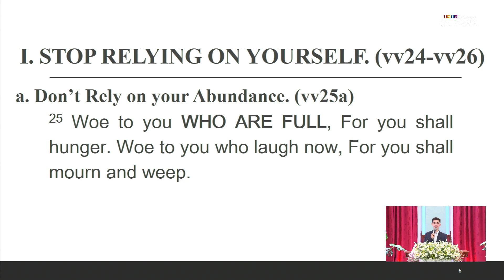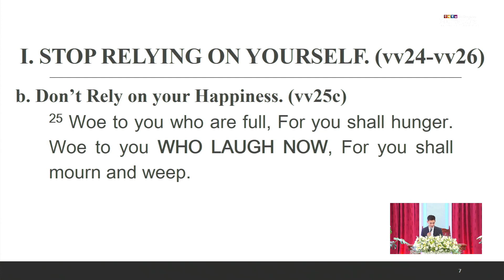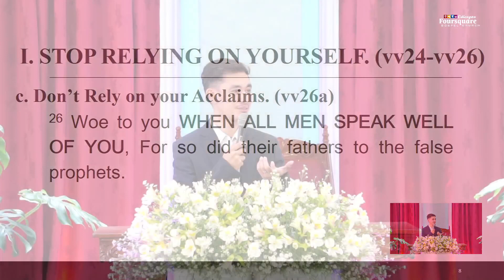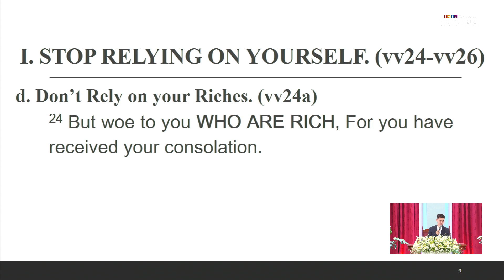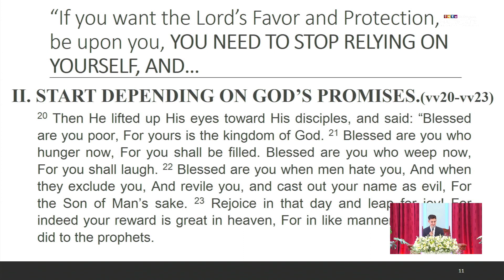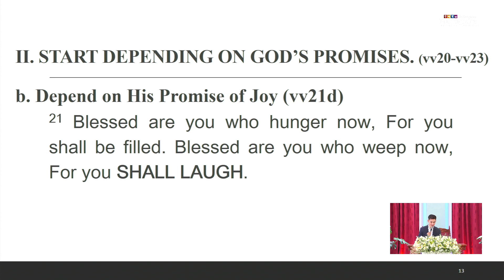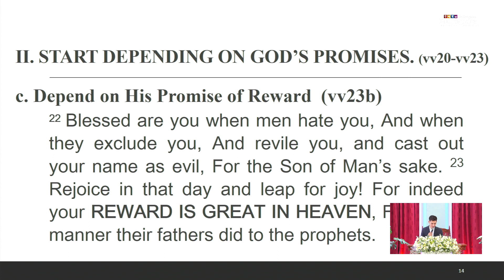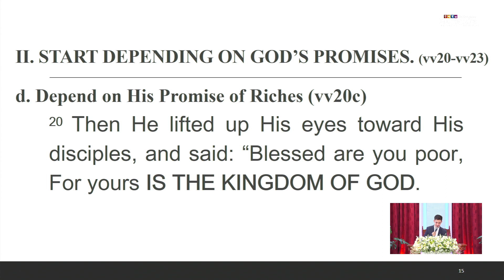Aiming for God's Blessings // Luke 6:20-26 // Bro. Vincent Musa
by Bro. Vincent Musa
in Luke 6:20-26